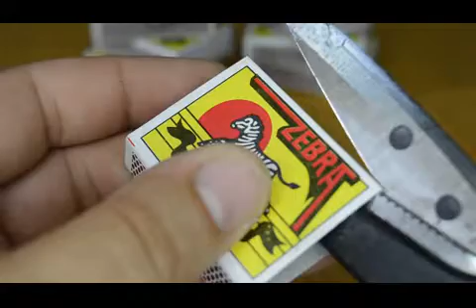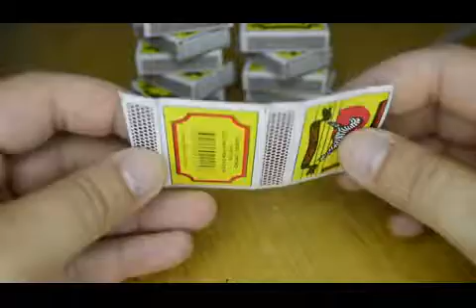Hacks With Matches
Free Everstrkye Match Will Always Ready to Start a Fire Even After Being SOAKED in Water